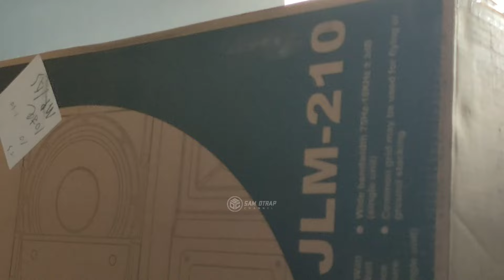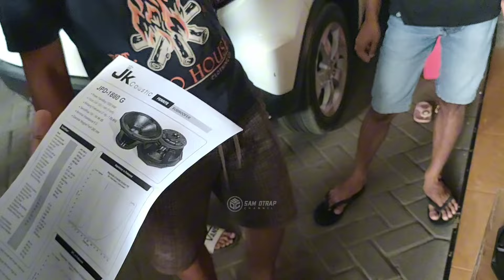Bos EVoniX Setelah pesta ke jakarta, langsung borong full dari JK coustik buat di pesona GDL